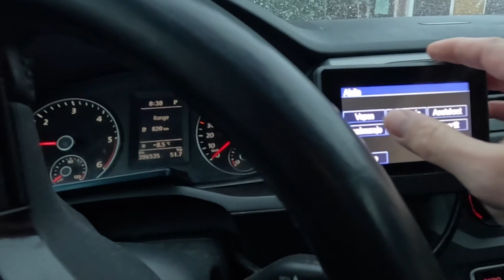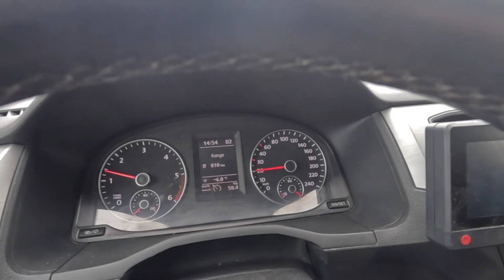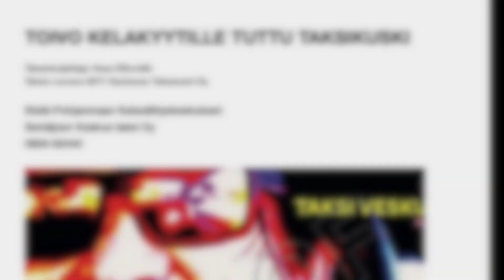Yllätysten metsäreitti ja luminen tie (scifi video /osaksi sarjakuvana)